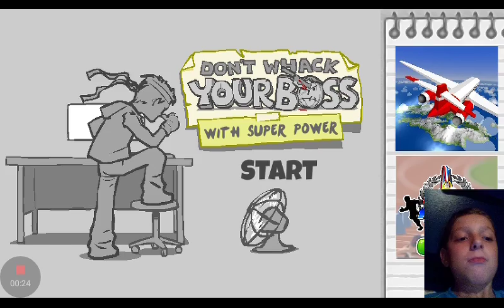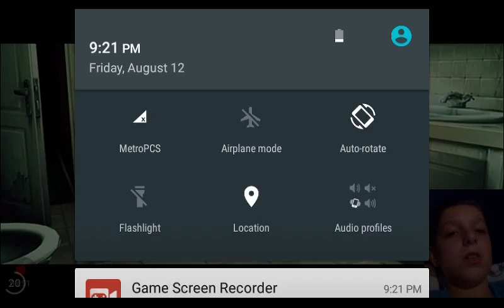Playing don't whack your boss